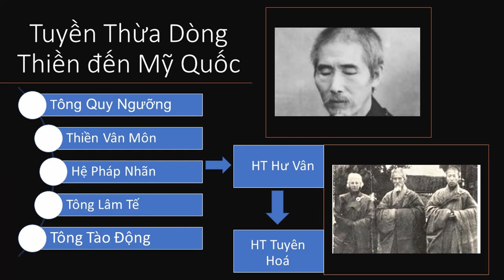Truyền Thừa Thiền Tông nay đã đến Mỹ Quốc | HT Hư Vân | HT Tuyên Hoá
Truyền Thừa Thiền Tông nay đã đến Mỹ Quốc

trích pháp Ngữ HT Hư Vân, phần phụ chú
Trong Thiền đường này cũng có Quán Thế Âm Bồ tát | HT Tuyên Hóa giảng Đăng ký xem kênh ở đây